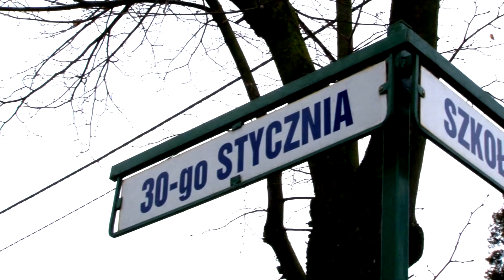Dzień Tczewa. Nagrody, odznaczenia, wzruszenia...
30 Stycznia odchodzimy Dzień Tczewa. Z tej okazji w sali Centrum Kultury i Sztuki odbyła się uroczysta sesja Rady Miejskiej. Za zasługi na rzecz miasta medale Pro Domo Trsoviensi odebrali Magdalena Kubicka-Netka i Tomasz Tobiański, którzy odebrali nagrody ze łzami wzruszenia. Nie zabrakło również innych ważnych wyróżnień.